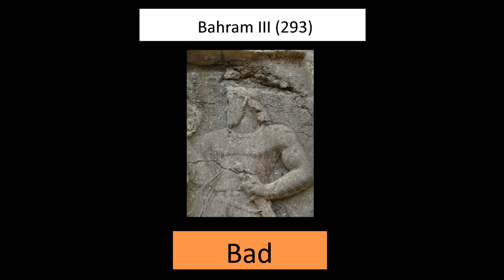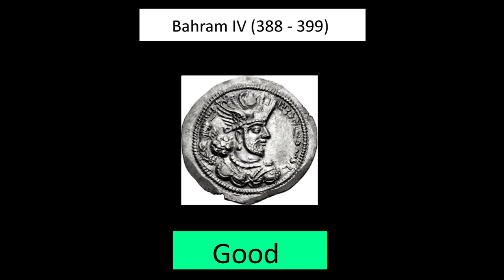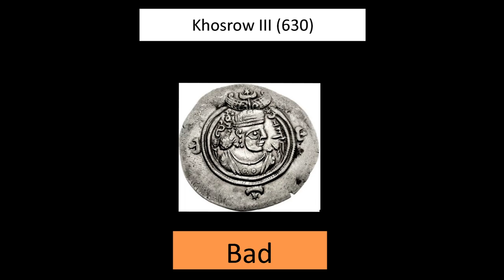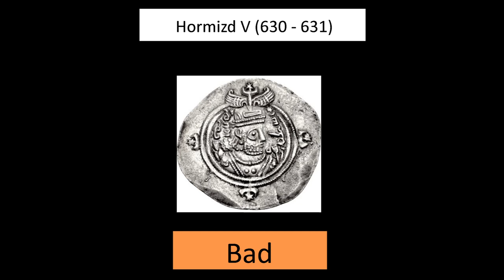All Sassanid kings and queens ranking - From Ardashir I to Yazdegerd III